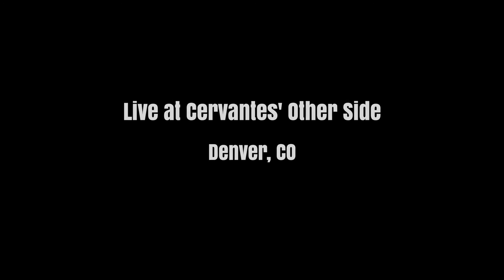Jerry Joseph & The Jackmormons - Yellow Ribbons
Jerry Joseph Music